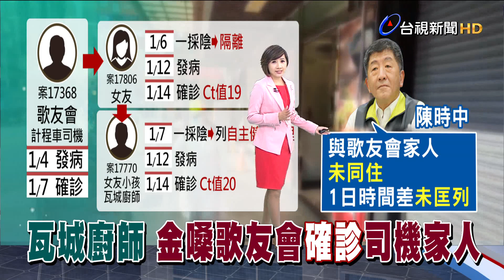案17770廚師 司機女友小孩未同住沒被隔離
桃園本土疫情延燒，原本歌友會的傳播鏈，又新增兩例確診個案。其中一人是 先前公布的歌友會會員"計程車司機"他的女友，6號被匡列1採陰性，已經先隔離，因此，現在驗出確診 對社區威脅較小。比較令人擔憂的是，計程車司機女友的小孩，他也在瓦城餐廳當廚師，因為沒有跟確診司機同住、非親密接觸者，當時只列為"自主健康管理"，這段期間 都還有到餐廳上班，沒想到12號發病，今天(14)確診，就怕對社區 造成傳播風險。